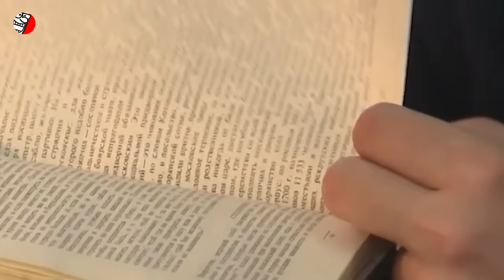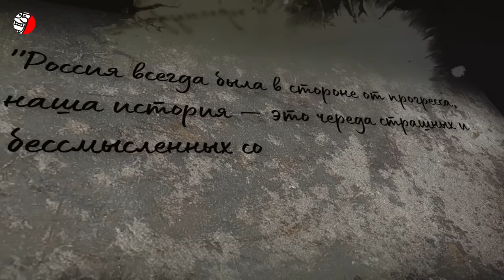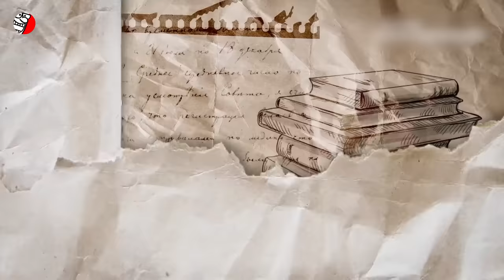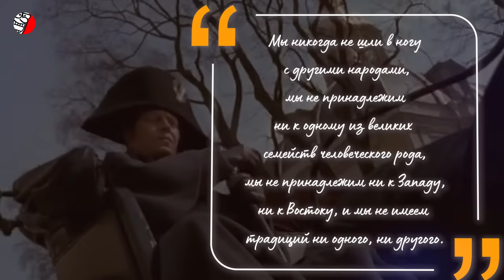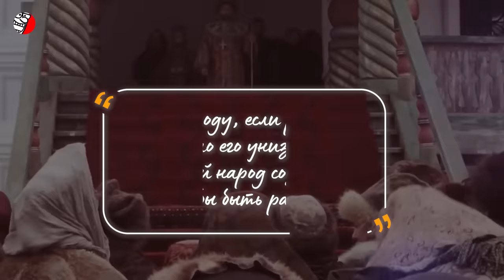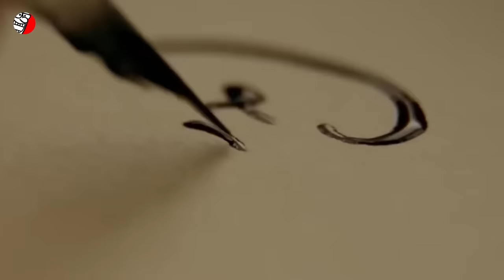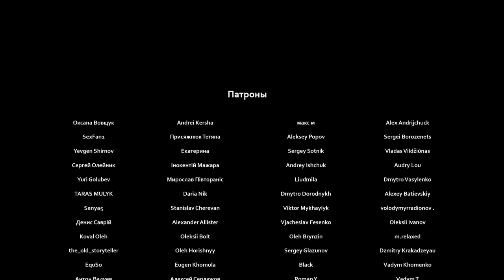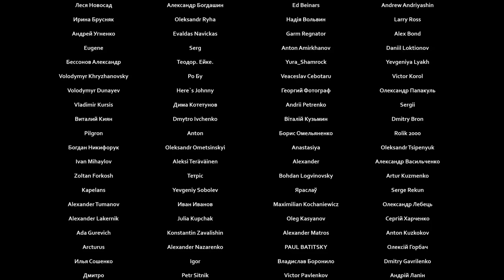ЭТО ВОЗМОЖНО ЕДИНСТВЕННЫЙ "ХОРОШИЙ" РУССКИЙ (но это не точно)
❓❓❓ УГАДАЛИ, КТО ЭТО?❓❓❓
"Любой хороший русский либерал заканчивается на украинском вопросе." — эта истина, ставшая афоризмом, глубоко укоренилась в сознании украинцев, ведь из поколения в поколение, от Ивана Грозного до Владимира Путина, российская политика в отношении Украины оставалась неизменно жестокой и коварной. Но что самое интересное - подавляющее число русских либералов, критикующих власть в Москве, удивительным образом всегда пело с властью одну и ту же песню в отношении украинского вопроса. Поэтому для украинцев понятие "хорошего русского" стало абсолютно невозможным, за исключением тех “хороших”, которые лежат в украинском черноземе.
Однако, существует удивительный пример, который заставляет если не усомниться в этой истине, то хотя бы одобрительно кивнуть головой. Впрочем тема этого ролика дискуссионна, поэтому после просмотра прошу в комментарии. Какой же пример я имею в виду? Речь об одном из немногих русских, который открыто критиковал имперскую политику России, включая её отношение к Украине. Его работы и взгляды не только подчеркивали несправедливость, но и демонстрировали глубокое понимание украинской борьбы за независимость. В отличие от большинства, он едва ли не единственный осмелился идти против течения и оставался верным своим принципам, что делает его редким исключением среди русских. Его мысли звучали как вызов российской имперской системе. Он публично заявлял, что Россия — это страна, которая не только не внесла ничего значимого в мировую цивилизацию, но и впитала в себя худшие черты других народов. Такая откровенность не могла не вызвать ярость властей, и он по давней русской традиции был объявлен сумасшедшим. О ком же именно я говорю? Смотрите видео, сейчас обо всем узнаете